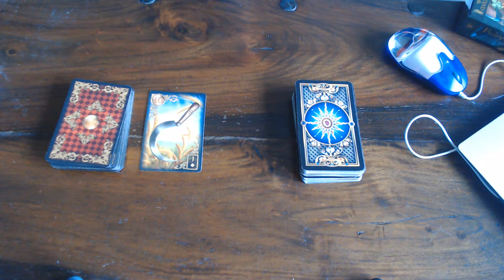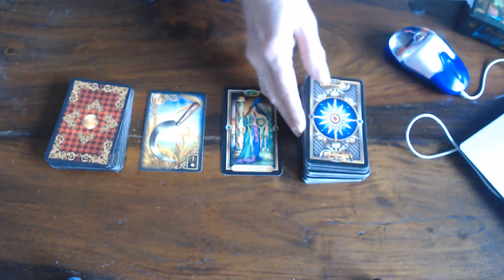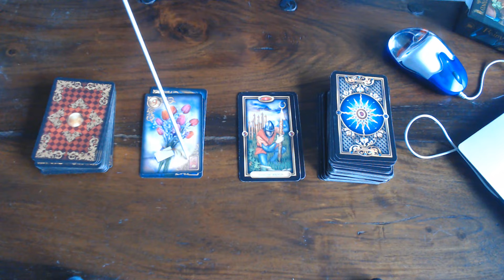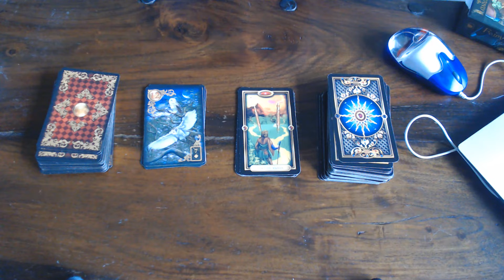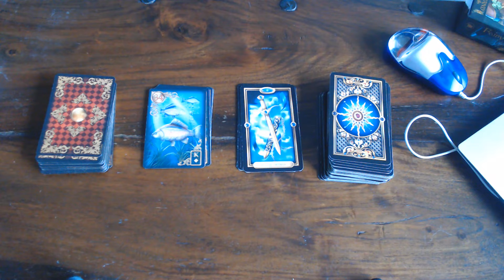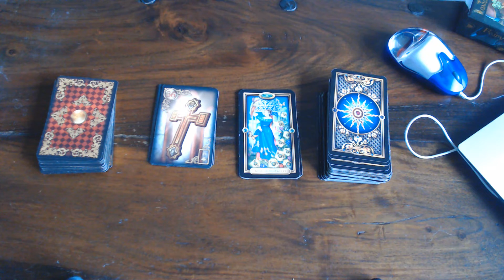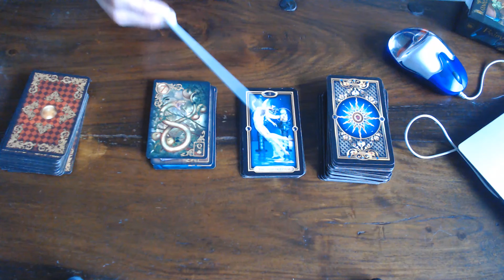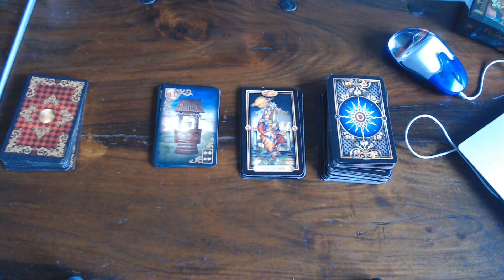YOUR DAILY CARD FOR THE LAST DAY OF NOVEMBER 30TH 2019. MAKE A WISH ON THE 1ST DECEMBER 2019.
CAPRICORN/STEENBOK 2:45   , AQUARIUS/WATERMAN   4:40,PISCES/VIS 6:20 THIS IS YOURS!!   ,ARIES/RAM 7:55  , TAURUS/STIER 8:50  , GEMINI/TWEELING 10:38  , CANCER/KREEFT    12:02, LEO/LEEUW 13:33  , VIRGO/MAAGD 14:05  , LIBRA/WEEGSCHAAL  14:34   ,SCORPIO/SCHORPIOEN15:32   , SAGITTARIUS/BOOGSCHUTTER 16:33